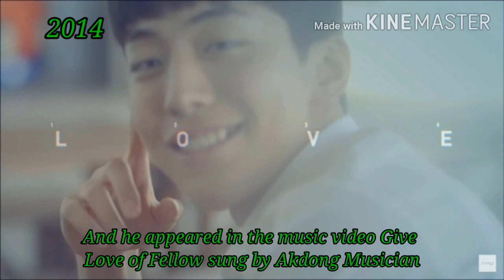Nam Joo Hyuk's Career from Beginning Until Now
Source Image